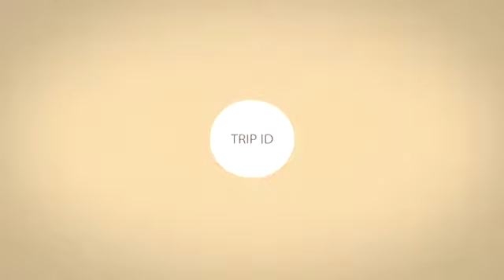Masjid Agung "Baitusssalam" Magetan Jawa Timur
Masjid Agung adalah masjid yang menjadi Idaman Warga Magetan karena Masjid ini adalah masjid utama kota magetan.